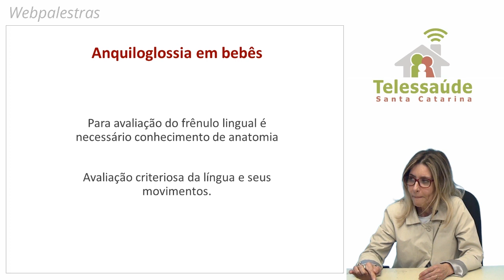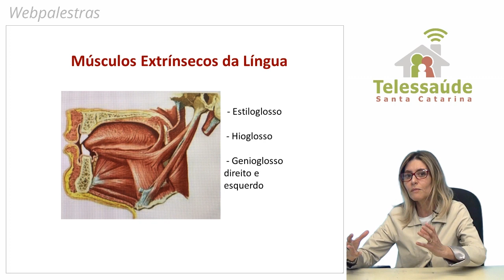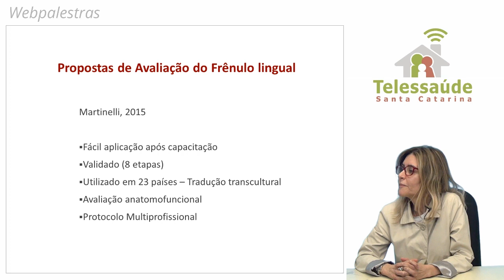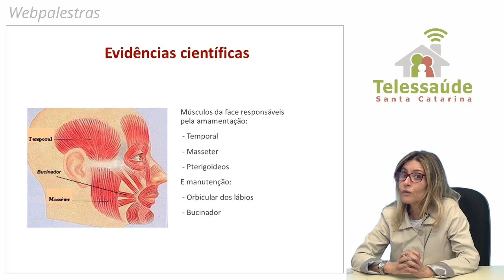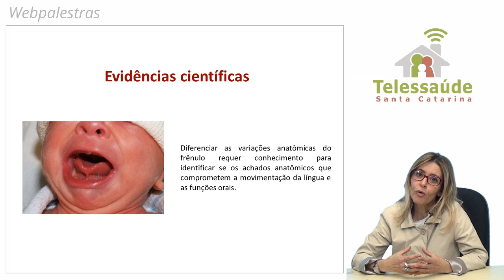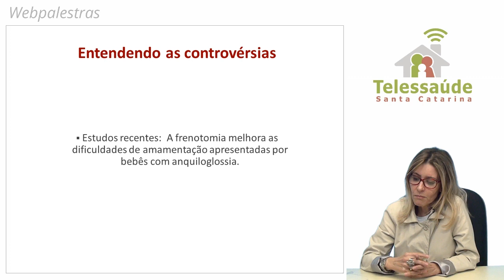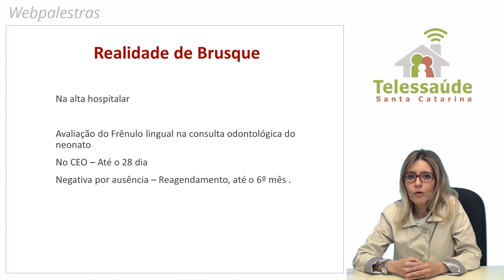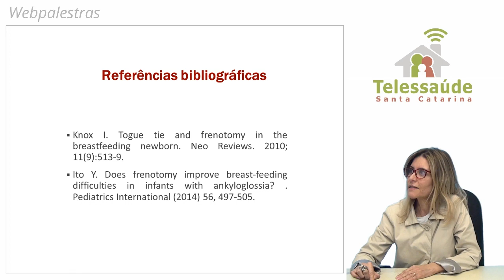Webpalestra - Anquiloglossia em bebês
Webpalestra realizada no dia 30 de agosto de 2018 sobre Anquiloglossia em bebês, com a cirurgiã-dentista  Rosana Gama Martins.

Resumo: A língua presa é uma alteração comum, que pode estar presente desde o nascimento, devido a permanência de uma porção de tecido, o qual se mantém de baixo da língua, limitando seus movimentos. Estudo mostram a interferência da "língua presa" nas funções de sucção, deglutição, mastigação e fala. O exame para avaliação deve ser padronizado, possibilitando o diagnóstico e tratamento precoces, preferencialmente no primeiro mês de vida. O exame deve ser realizado por profissionais habilitados e toda a equipe de saúde sensibilizada para garantir a integração das etapas entre a triagem, diagnóstico e o tratamento. O objetivo desta webpalestra é orientar os profissionais da Atenção Básica sobre a importância do reconhecimento precoce e do encaminhamento para o diagnóstico e tratamento da anquiloglossia.

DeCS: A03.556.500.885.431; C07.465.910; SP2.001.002